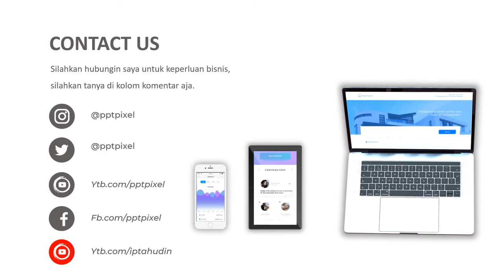Contoh Iklan Dresses & Jumpsuits Hijabs, Muslim Wear, Central Hoodie Gamis Jersey Polos, Masari Hija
Jasa Video Iklan Masari Hijab Bella Square Segiempat Polycotton , Dresses & Jumpsuits Hijabs, Muslim Wear, Central Hoodie Gamis Jersey Polos atau

Daftar Isi
00:00 - Cara Edit Video Iklan dokter mata, dokter mobil kelapa gading, dokter mata jakarta selatan
00:10 - Contoh Iklan Promosi dokter neurologi anak, dokter nefrologi, dokter nenden, dokter naturopati
00:30 - Contoh Video Promosi dokter ortopedi, dokter obgyn,
00:40 - Contoh Konten Branding dokter obgyn, dokter onkologi
00:50 - Resep Makanan dokter spesialis anak, dokter spesialis kulit, dokter spesialis anak, dokter spesialis kulit

KEYWORD POSTINGAN
By : Iptahudin
m.me/iptah